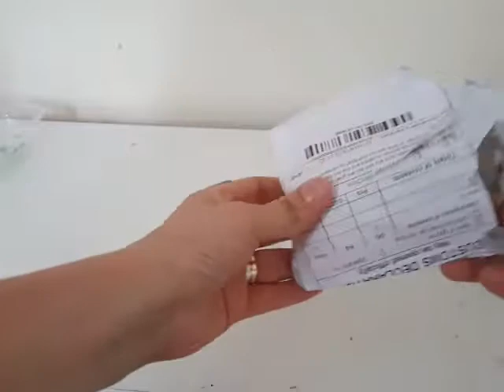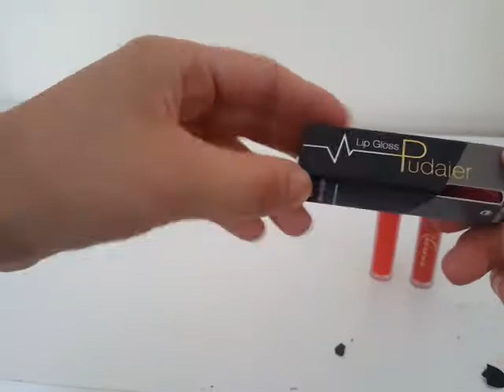$1Wish Lipsticks/ Labiales (Solo un Dollar) Primera Impresion First Impression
$1 Wish Lipsticks/labiales.(Solo un dollar)
hola amigos aki les dejo un video de unoa lispsticks que ordene de wish vamos a probar a ber que tal salen lea demuestro aqui unos swatches.